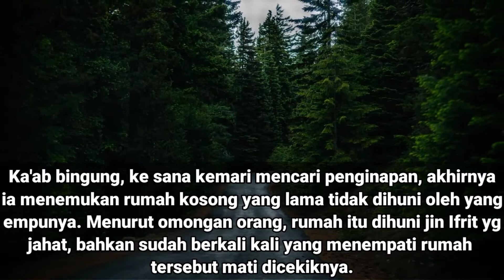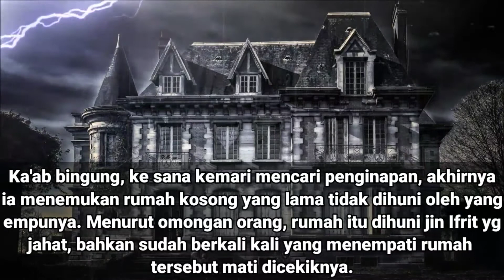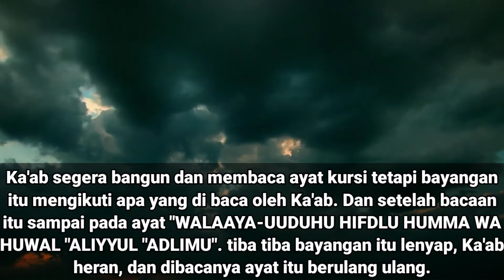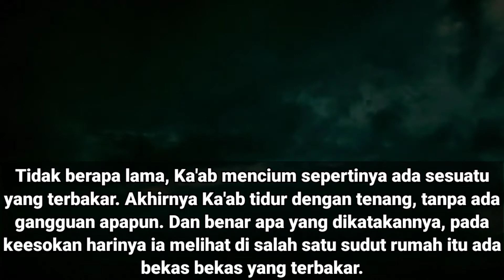KISAH JIN IFRIT YANG TERBAKAR OLEH AYAT KURSI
Bismillahirrahmaanirrahim...
Ayat kursi memiliki banyak fadhilah atau keutamaan. Salah satunya adalah bisa untuk menaklukkan makhluk halus.

Hal ini seperti yang dilakukan oleh saudagar kaya raya bernama Ka'ab yang membunuh jin ifrit dengan bacaan ayat kursi.